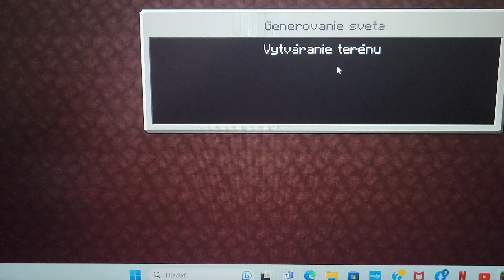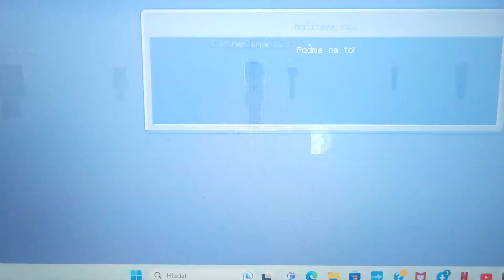minecraft servery s Tom Makem